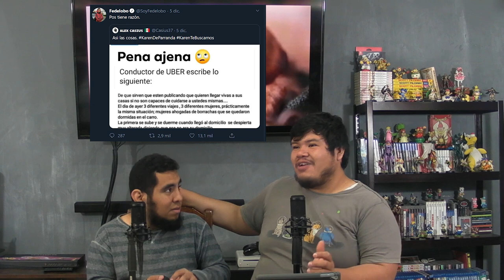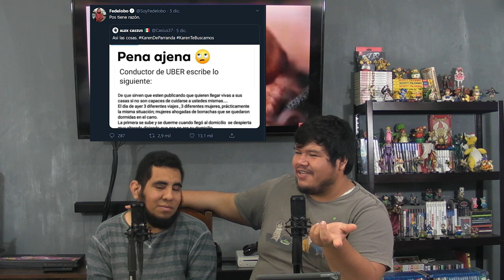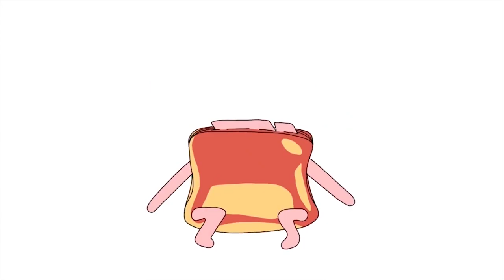Volovancast #187 - Miéntele a tu mamá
En este episodio:

La aparición de Karen Valdivia
Lady Tacones
El alboroto en Knotfest 2019
El plagio de Kevin Bao en un video de Playstation
Frozen II

En la porquería que comemos: Kitkat Chunky, Ositos de gomita Bitz, Sandias enchiladas de Bitz, Muibon Kremani, Snicker Salty and Sweet.